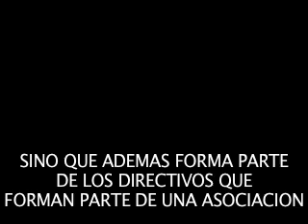Fuente de Vida: asociación de drogadictos anónimos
Testimonio por parte de drogadictos anónimos.

Dirección: Río San Juan, Col. Jardines del rio, Guadalupe, NL.